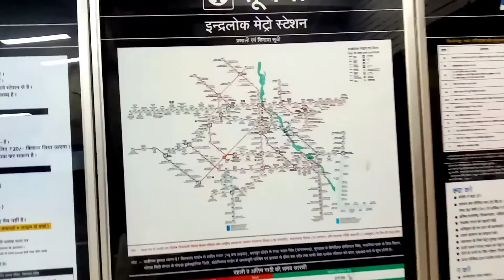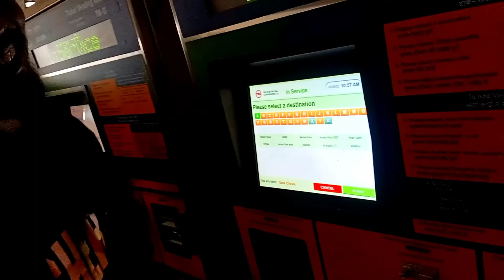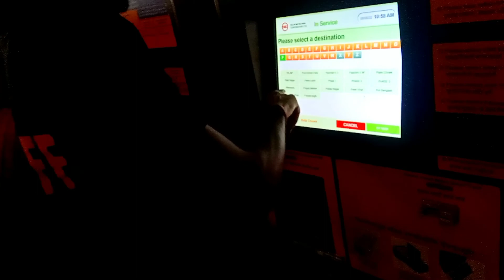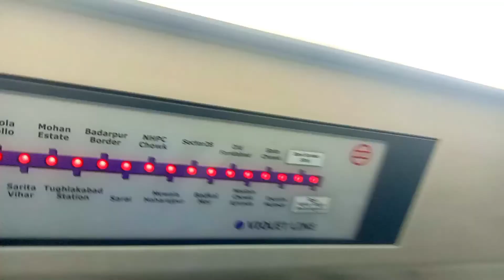Delhi To Faridabad Metro | Kashmiri Gate To Raja Nahar Singh | Bata Chowk Metro Station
faridabad metro m aatakvvadi
delhi to faridabad metro
bata chowk
faridabad metro station
kashmiri gate metro station to bata chowk metro station
faridabad me metro me atankbadi
faridabad metro station aatankwadi
ion digital zone faridabad
kashmiri gate
kashmiri gate delhi
raj nagar singh metro station
love bacha vlogs
old delhi metro station